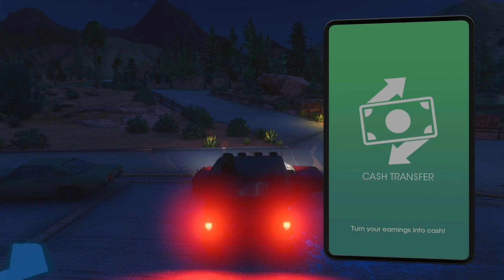Saints Row Co-op, it can't be that bad. Part 33